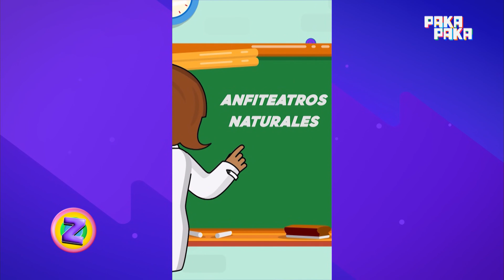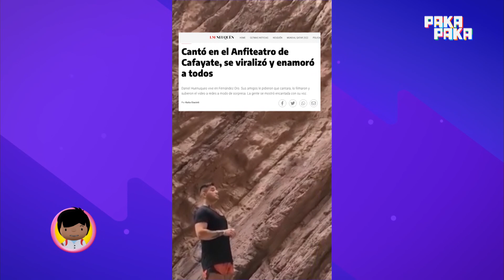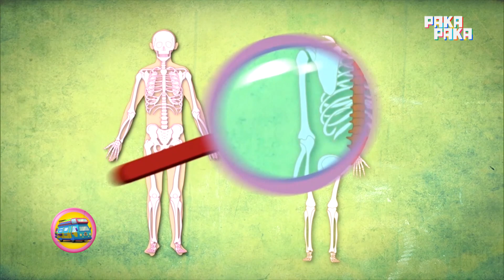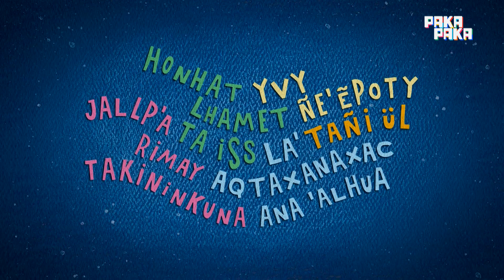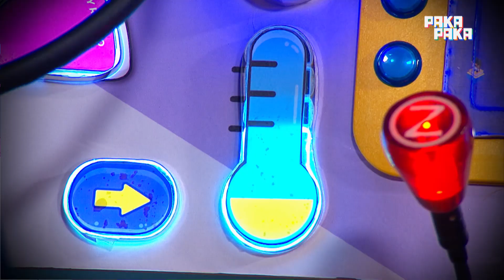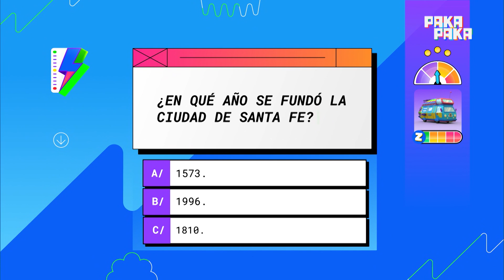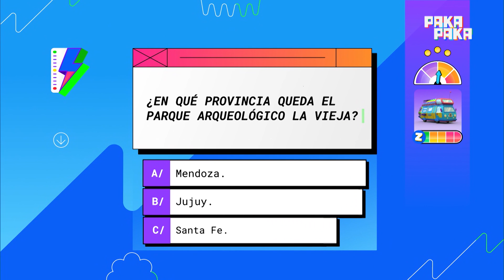54 - “Los asombrosos viajes de Zamba y Nina por la Argentina" – Santa Fe- Pakapaka y TV Pública